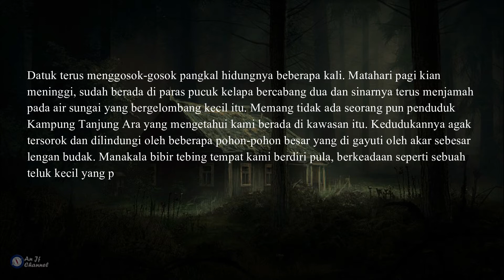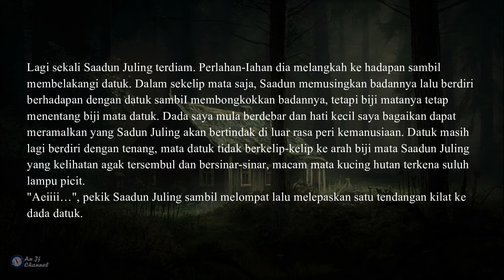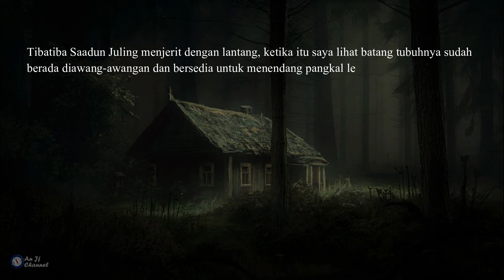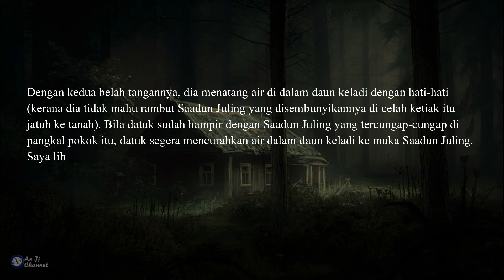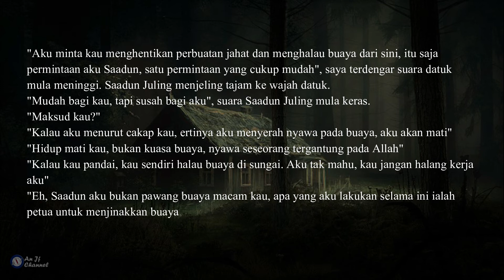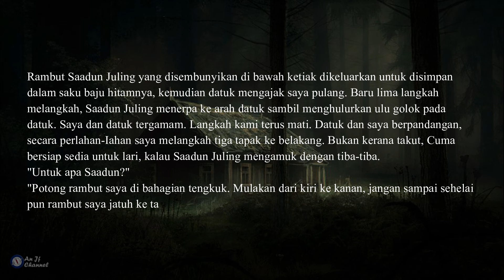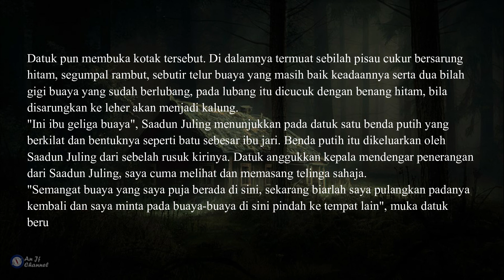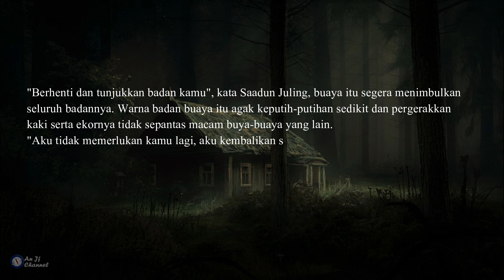Tamar Jalis - Siri Bercakap Dengan Jin - Jilid 02 - Siri 45 Badan Pawang Berasap (Bahagian I)